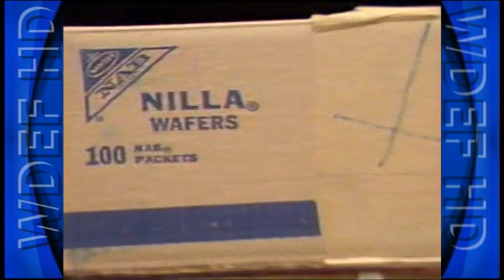Ned McWherter & His Vanilla Wafers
From the WDEF archives, this story comes from Ned McWherter's first inauguration in 1986.